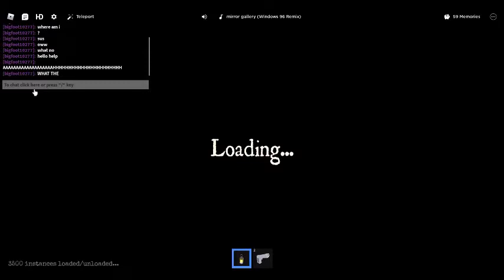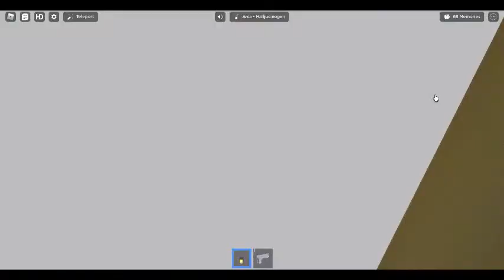robloxapp 20220220 1625157